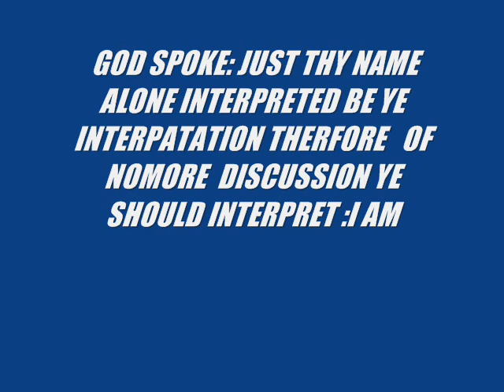2017 LB I WENT BROKE